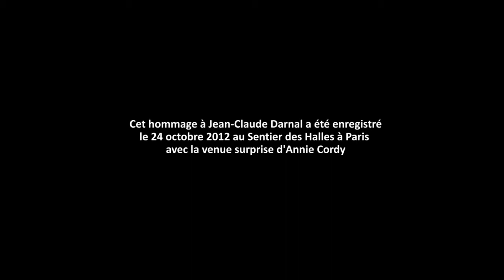2 - Concert hommage à Jean-Claude Darnal (24 octobre 2012)